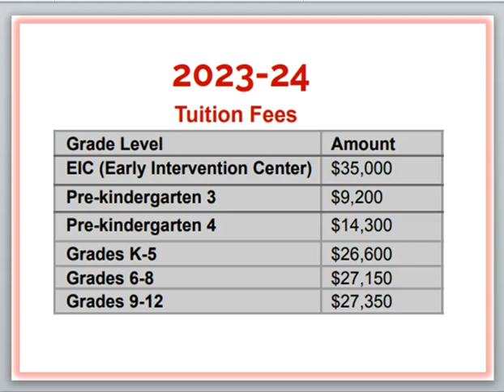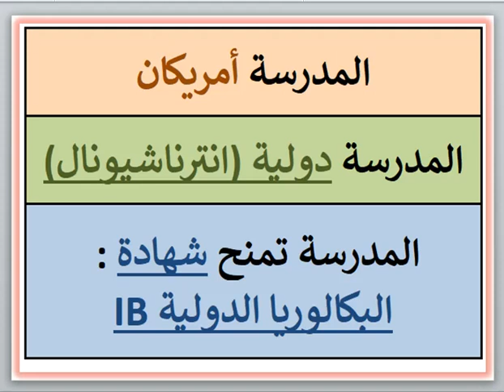مصاريف ومعلومات عن مدرسة الكلية الأمريكية بالقاهرة CAC (كايرو امريكان كولدج) معادي-قاهرة 2023 - 2024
مصاريف ومعلومات عن مدرسة الكلية الأمريكية بالقاهرة CAC (كايرو امريكان كولدج) (المعادي - القاهرة) 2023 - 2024 Cairo American College CAC Fees